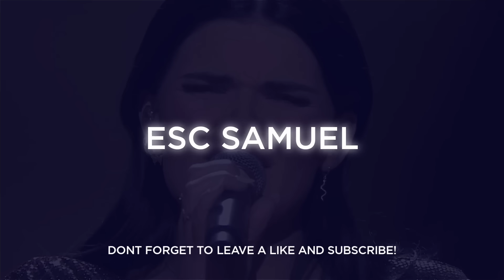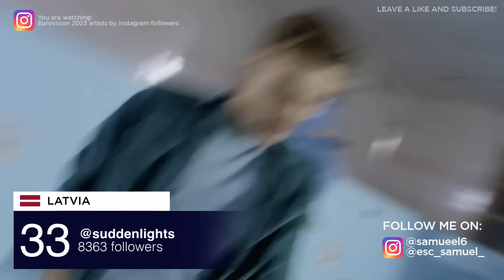Eurovision 2023 - All Artists By INSTAGRAM FOLLOWERS! (TOP 39 From Most Followed to Least Followed)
🇬🇧🇺🇦 In this video you can watch all the Instagram Followers of all the 39 different accounts of the artists competing at Eurovision 2023

Eurovision 2023 All Songs
ESC 2023 All Songs

The 39 accounts of the artists participating at Eurovision 2023 are:
🇮🇹 Marco Mengoni - @mengonimarcoofficial
🇮🇱 Noa Kirel - @noakirel
🇨🇾 Andrew Lambrou - @andrew_lambrou
🇩🇰 Reiley - @reiley
🇸🇪 Loreen - @loreenofficial
🇦🇲 Brunette - @brunette_e_
🇵🇱 Blanka - @blikeblanka
🇬🇧 Mae Muller - @maemuller
🇱🇹 Monika Linkytė - @monikalinkyte
🇦🇱 Albina Kelmendi - @kelmendialbina
🇫🇮 Käärijä - @paidatonriehuja
🇺🇦 Tvorchi - @tvorchi_official
🇩🇪 Lord Of The Lost - @officiallordofthelost
🇳🇱 Mia Nicolai - @mianicolai
🇫🇷 La Zarra - @la_zarra
🇪🇸 Blanca Paloma - @blancapaloma.rb
🇳🇴 Alessandra - @alessandram02
🇸🇮 Joker Out - @joker_out_official
🇮🇪 Wild Youth - @bandwildyouth
🇷🇸 Luke Black - @lukeblackmusic
🇪🇪 Alika - @alika.milova
🇨🇭 Remo Forrer - @remoforrer
🇲🇩 Pasha Parfeni - @pashaparfeni
🇭🇷 Let 3 - @let_3
🇨🇿 Vesna - @vesna__music
🇵🇹 Mimicat - @mimicat_music
🇬🇷 Victor Vernicos - @victorvernicos
🇧🇪 Gustaph - @stefgustaph
🇦🇿 TuralTuranx - @turalturanx
🇦🇺 Voyager - @voyagerau
🇮🇸 Diljá - @diljap
🇦🇹 Salena - @whothehellissalena
🇱🇻 Sudden Lights - @suddenlights
🇲🇹 The Busker - @the_busker
🇬🇪 Iru Khechanovi - @irukhechanovi
🇳🇱 Dion Cooper - @itsdioncooper
🇷🇴 Theodor Andrei - @theodorandreiofficial
🇦🇹 Teya - @whothehellisteya1prm2t3anm
🇸🇲 Piqued Jacks - @piquedjacks_

Eurovision 2023 will take place on May 9th, 11th and 13th in Liverpool.
🇦🇱 Albania: ALBINA & FAMILJA KELMENDI - Duje
🇦🇲 Armenia: BRUNETTE - Future Lover
🇦🇺 Australia: VOYAGER - Promise
🇦🇹 Austria: TEYA & SALENA - Who The Hell Is Edgar?
🇦🇿 Azerbaijan: TURALTURANX - Tell Me More
🇧🇪 Belgium: GUSTAPH - Because Of You
🇭🇷 Croatia: LET 3 - Mama ŠČ!
🇨🇾 Cyprus: ANDREW LAMBROU - Break A Broken Heart
🇨🇿 Czechia: VESNA - My Sister's Crown
🇩🇰 Denmark: REILEY - Breaking My Heart
🇪🇪 Estonia: ALIKA - Bridges
🇫🇮 Finland: KÄÄRIJÄ - Cha Cha Cha
🇫🇷 France: LA ZARRA - Évidemment
🇬🇪 Georgia: IRU KHECHANOVI - Echo
🇩🇪 Germany: LORD OF THE LOST - Blood & Glitter
🇬🇷 Greece: VICTOR VERNICOS - What They Say
🇮🇸 Iceland: DILJÁ - Power
🇮🇪 Ireland: WILD YOUTH - We Are One
🇮🇱 Israel: NOA KIREL - Unicorn
🇮🇹 Italy: MARCO MENGONI - Due Vite
🇱🇻 Latvia: SUDDEN LIGHTS - Aijā
🇱🇹 Lithuania: MONIKA LINKYTĖ - Stay
🇲🇹 Malta: THE BUSKER - Dance (Our Own Party)
🇲🇩 Moldova: PASHA PARFENI - Soarele Si Luna
🇳🇱 Netherlands: MIA NICOLAI & DION COOPER - Burning Daylight
🇳🇴 Norway: ALESSANDRA MELE - Queen Of Kings
🇵🇱 Poland: BLANKA - Solo
🇵🇹 Portugal: MIMICAT - Ai Coração
🇷🇴 Romania: THEODOR ANDREI - D.G.T (Off And On)
🇸🇲 San Marino: PIQUED JACKS - Like An Animal
🇷🇸 Serbia: LUKE BLACK - Samo Mi Se Spava
🇸🇮 Slovenia: JOKER OUT - Carpe Diem
🇪🇸 Spain: BLANCA PALOMA - Eaea
🇸🇪 Sweden: LOREEN - Tattoo
🇨🇭 Switzerland: REMO FORRER - Watergun
🇺🇦 Ukraine: TVORCHI - Heart Of Steel
🇬🇧 United Kingdom: MAE MULLER - I Wrote A Song